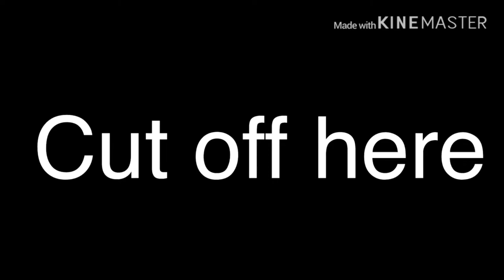Collab parts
This took me ALL DAY TO MAKE OML XDDDD

and it’s literally 9:00 now..

Rip :’D...